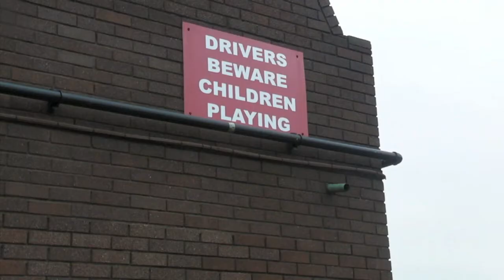Transition- A2 Music Video